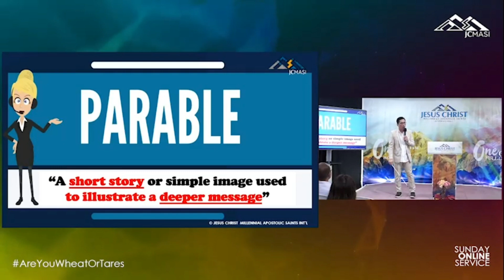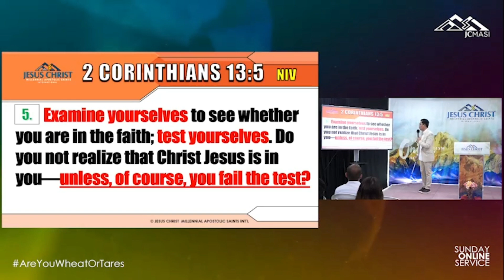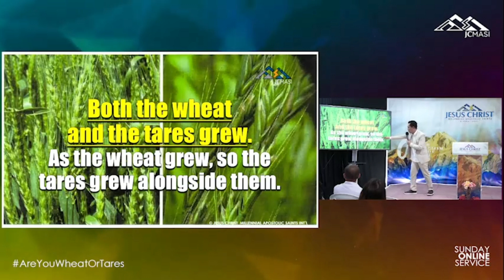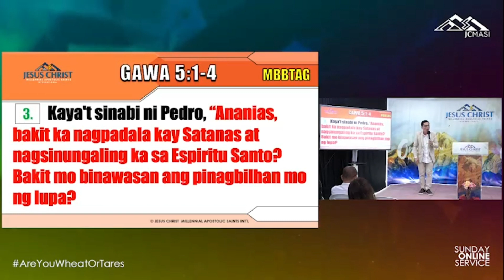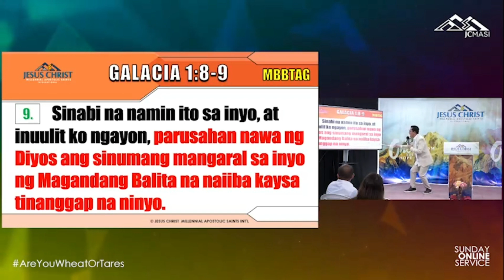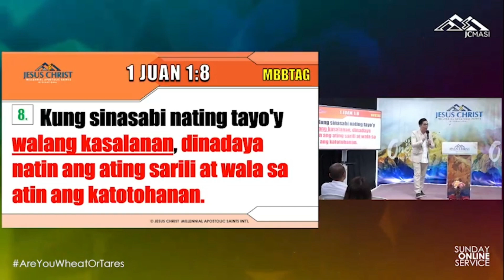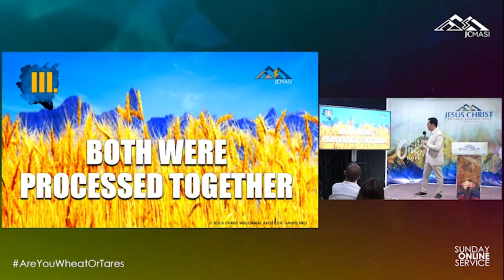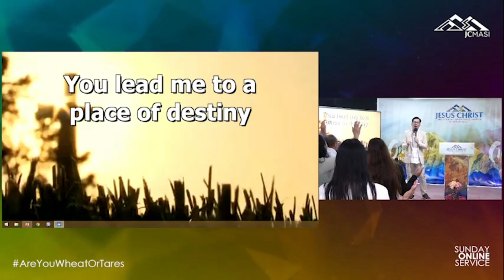Are You Wheat Or Tares? Matthew 13:24-30